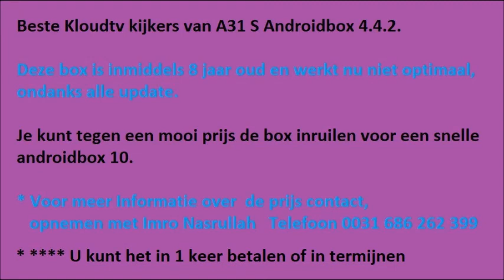Suriname Live Tv in Nederland te Ontvangen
Saat Din 8 Jan 2022
RBN Suriname
License